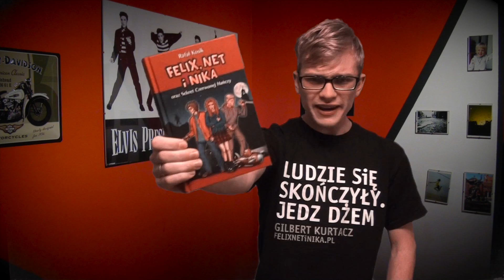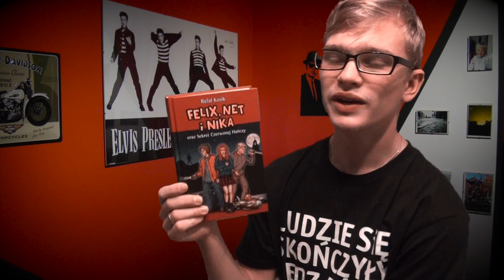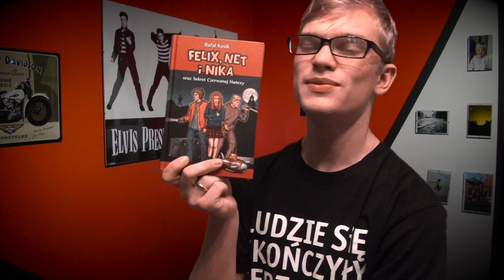odc. XLII - Felix, Net i Nika oraz Sekret Czerwonej Hańczy (Rafał Kosik) recenzja książki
Książkę otrzymałem od p. Rafała Kosika
Koszulkę możesz kupić tu:

Więcej o recenzji: "Czerwona Hańcza" to część inna niż wszystkie. Można ją czytać niezależnie od całej serii. Nie znajdziemy tutaj hard science fiction, tak charakterystycznego dla Kosika. Zamiast tego, otrzymujemy książkę czysto rozrywkową - z genialnym poczuciem humoru, lekką i przyjemną - choć niepozbawioną głębszych przemyśleń. Zapraszam do oglądania! :)